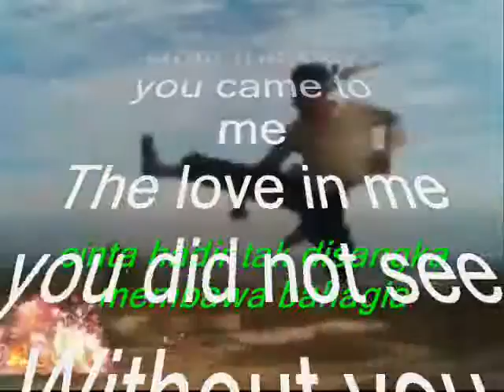you did not see The love in me ,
do.
do so
Money is an excellent servant, but the host
very bad.